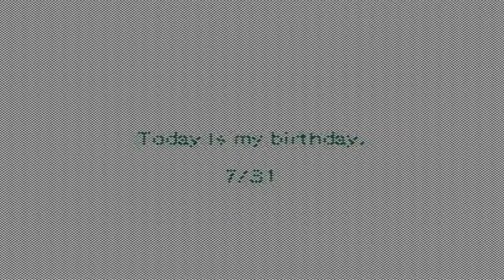【棒人間バトル】White VS Black【by ネメシス弟】